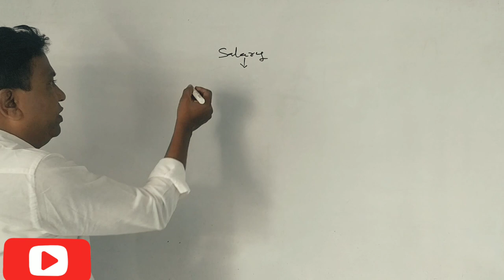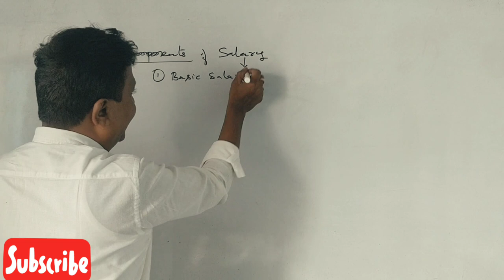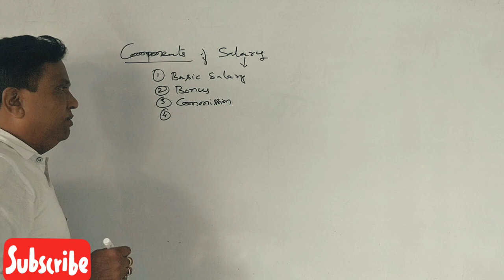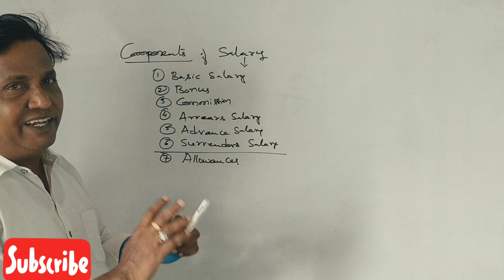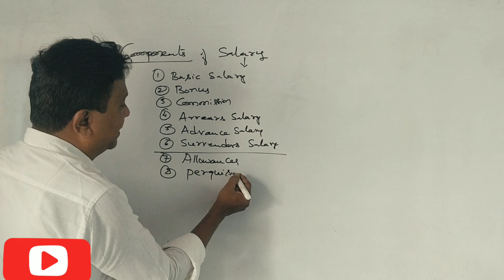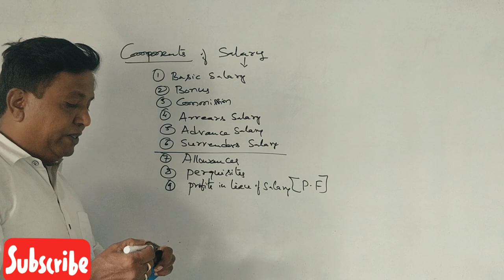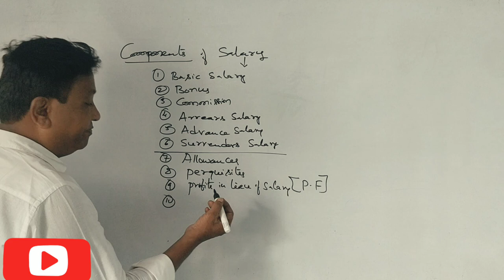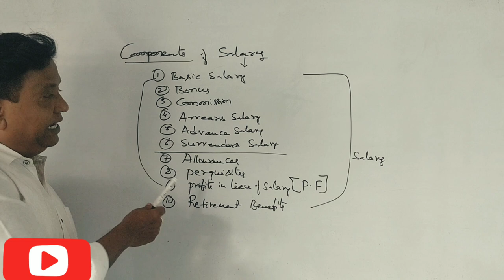Income From Salary A.Y 2021-22 - in Kannada PART 1 - Introduction to salary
Components of Salary in detail